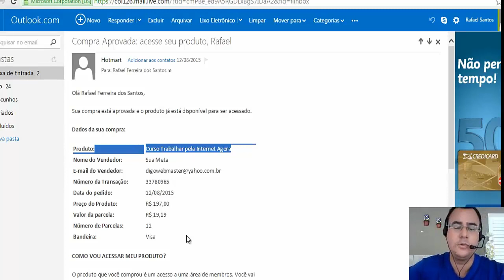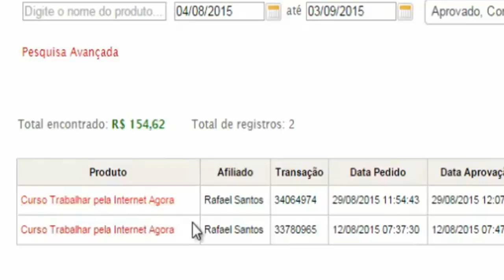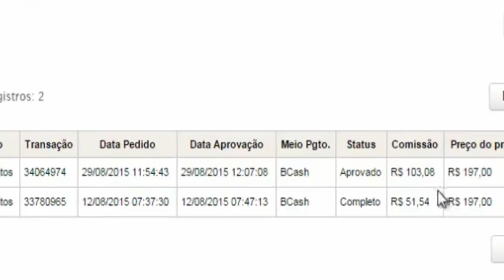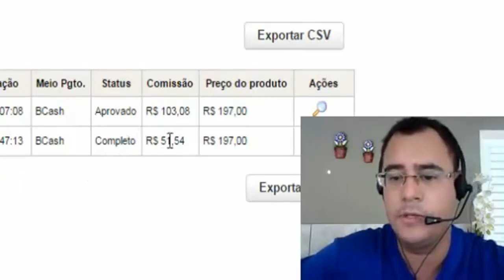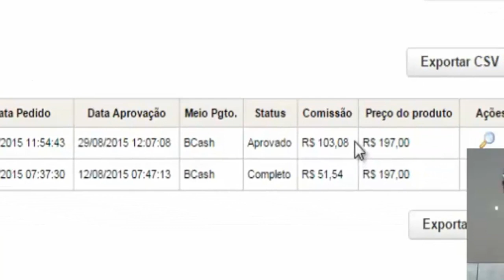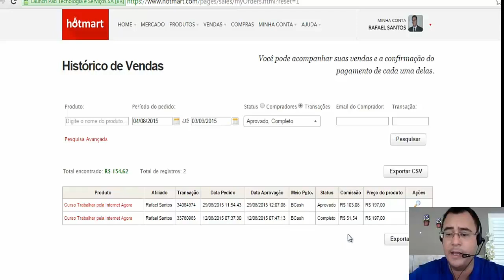2 vendas em 18 dias SEM EXPERIÊNCIA | Seja um afiliado de sucesso no Hotmart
Um negócio online não se constrói da noite para dia, mas é algo que se começa devagar e vai aumentando gradativamente com o passar do tempo, e assim você se torna um afiliado que realmente consegue fazer vendas no Hotmart assim como eu mostro em meu treinamento.

Para fazer vendas online você precisa primeiramente focar em sua primeira venda, ir aplicando as técnicas corretas e assim ir melhorando seu desempenho a cada dia.

Aprenda como começar do zero um negócio á partir de casa, sem experiência alguma